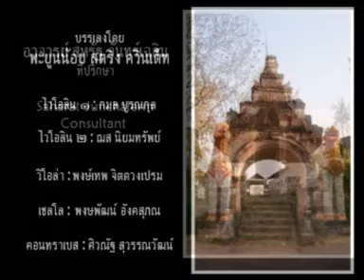ลาวลำปางใหญ่ (String Quintet Version)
ลาวลำปางใหญ่ เป็นเพลงไทย สำเนียงลาว  เป็นเพลงอัตราจังหวะ ๒ ชั้น มี ๓ ท่อน มีมาแต่เดิม ไม่ทราบนามผู้แต่ง ต่อมามีผู้นำทำนองมาดัดแปลงเป็นเพลงไทยสากลมากมายหลายเพลง เช่น ลาวลำปาง ลืมรัก หนุ่มนารอนาง ฯลฯ
Lao Lumpang Yai
Arranged for String Quintet by Kamol Buranakul.